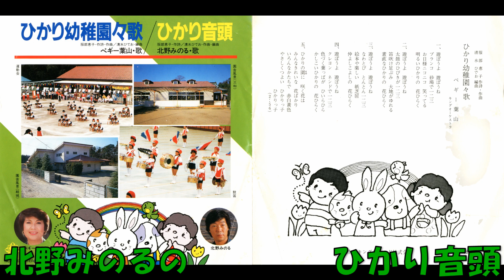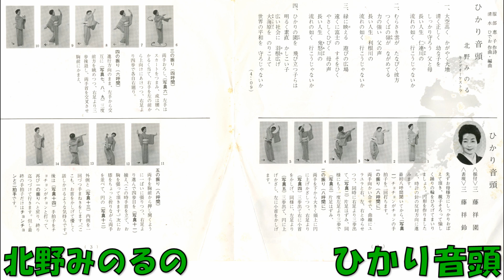北野みのるの ひかり音頭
服部恵子作詞 清水ひでお作曲・編曲 北野みのる キングオ－ケストラ　NCS－2073    (NCS－2073B)　キングレコード　委託盤